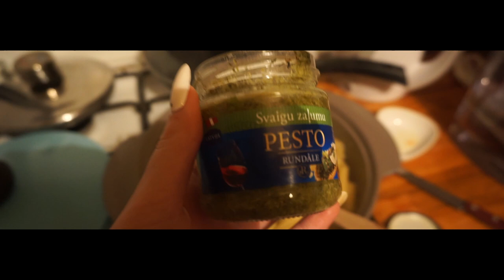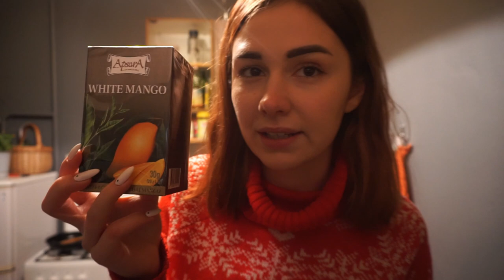SANTMAS??????????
Sveiki, es zinu, ka es teicu, ka šogad Santmas nebūs, BET, šajā video es pastāstu, kas man lika pārdomāt. :) Es katru dienu kaut ko vlogošu, bet noteikti katru dienu nepublicēšu video. :)

Šajā vlogā es pastāstu, ka esmu sevi pirmo reizi dzīvē palutinājusi, un, nopirkusi sev Iphone, waaaaaaaaaat. :D Parādu savus veikala pārtikas iepirkumus, padalos ar garšīgām tēju rekomendācījām. Kā arī, stāstu savus turpmākos plānus saistībā ar video veidošanu.

Ja tev patika video neaizmirsti uzspiest "like" un abonēt manu kanālu. :)